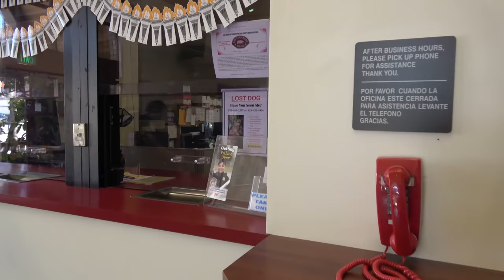FILMING THE FILM CREW PART 1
PRIOR VIDEO PLEASE WATCH